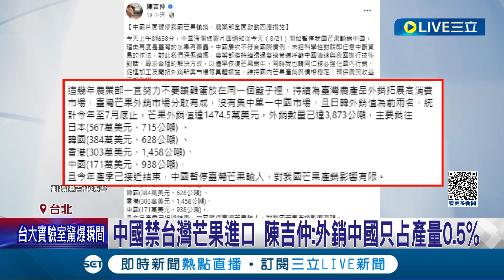不怕中國禁止台灣芒果! 台灣芒果外銷主力"轉向日韓"價格比外銷中國更高 中國用經貿介入選舉 民進黨批"柯.侯"竟不表態｜記者 江柏緯 柯佩瑄 朱俊傑│【LIVE大現場】20230822│三立新聞台